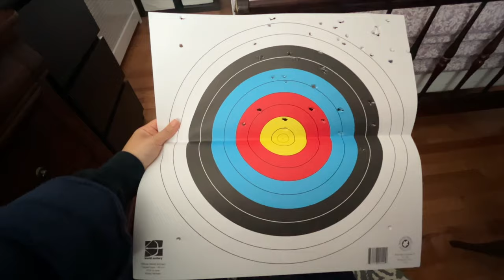Starting Research Semester | PA-S Vlog